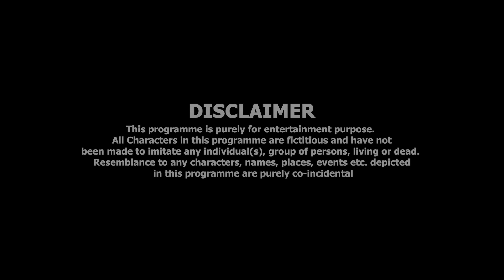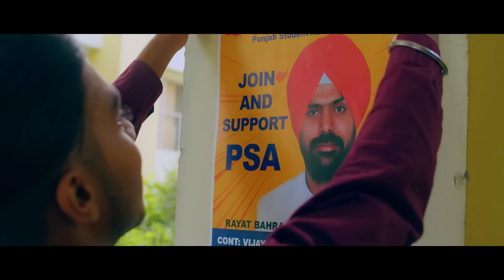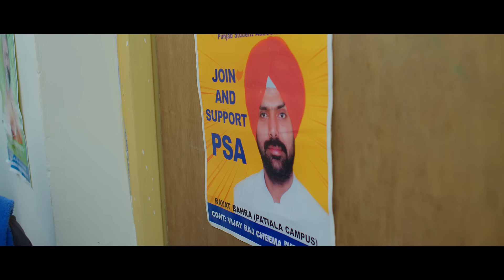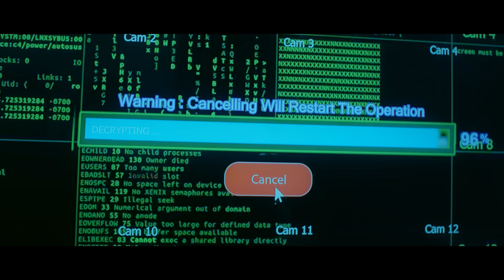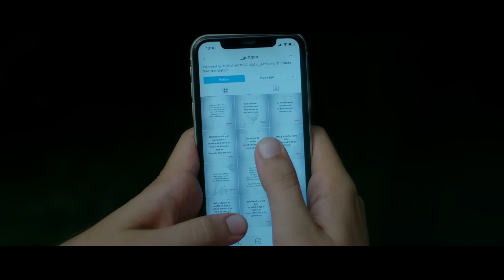Yaar Jigree Kasooti Degree Season 2 | Episode 8 - ONLINE CHHAT | Latest Punjabi Web Series 2020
Ekam has to figure out a way to convince Anmol for the presidency or they will have to leave SPL Room. On the other hand, Lalli will find the real reason has been kept alive. Watch the 8th Episode of Yaar Jigree Kasooti Degree Season 2 -Presented by "Free Fire". And, don’t miss the 9th Episode which is all set to premiere on 21st November at 5:00 pm only on Troll Punjabi.

Download “Garena Free Fire” the Best survival Battle Royale on mobile

Written & Directed by Rabby Tiwana (Insta : @rabbytiwana)

Co - Starring: Sukhi Patran, Babar Khan, Chamkour Billa, Dilveer Dill, Satnam Dhuri, Apple Jindal, Harman Jhandi, Greesh Bhatt, Mandeep Singh, Akash Sandhu, Gurpyar Singh, Sahib Virk, Mohit kapoor, Gurkirat Virk, Arjan Bawa, Simranjeet kaur, Geet hunjjan, Harpreet Kaur Bains, Rajni Gill, Imran, Harpeet Sidhu and many more

Location Partner: Rayat Group of Institution, Patiala Campus. Call for Admission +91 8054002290

Song: Jutti Kadvi
Singer & Lyrics: Noor Tung (Insta: @noortungofficial)
Mix Mastering: BPM Singh (Insta:@bpmsingh_mixes)

Song: Hostel Boliyan
Singer: Pukhraj Bhalla Feat. Jasmeen Akhtar (Insta:@jasmeenakhtarofficial)
Lyrics: Bhindi Tolawal (Insta:@bhinditolawal)

Yaar Jigri Kasuti Degree Season 2 Crew:
Cinematography: Gagan Sarao
Co-writers: Bhindi Tolawal, Paramveer Sharma & Angad Sadana
Dialogues: Bhindi Tolawal
Executive Producer: Sukhjinder Singh
Editing: Rabby Tiwana & Gursimran Thind
Colorist: Prince K Makkar
Chief Asst. Director: Angad Sadana
Asst. Director: Mohit Kapoor
3rd Asst. Director: Sukhmeet Dahiya, Rahul Grover, Smyle Sachdeva and Mohit Wadhwa
Camera Assistants: Karan Kamra, Parvesh Sharma, Baldeep Singh Sidhu, Vasu Kalra , Sukhi Khaira, Pankaj Saini
Casting Director: Sukhchain Singh
Background Score: Sarang Sikander
Sound Recordist: Ram Sohi and Sukhmeet Dahiya.
Sound Design/Foley: Husandeep Mehal and Ram Sohi
Set Designer: Gurkirat Virk
Asst. Set Designer: Laddi Sangtiwala and Bhavya Chhabra
Costume Designer: Avinash Shukla
Gaffer: Manpreet Singh (Larry)
Lightman: Pawan Kumar, Ajay Kumar, Ankur Dwivedi, Sunny Singh, Dipendra Singh, Param Tomar
Production Manager: Amrinder Laddi , Daya Virk
Production Assistant: Pawandeep Singh
Makeup & Hair: Harwinder Harry and Jittu Sran
Poster Design: Mehnge Bande
Singers - Sharry Maan, Sarang Sikander,  Pukhraj Bhalla, Karan Sandhawalia, Jasmeen Akhtar, Kay Kap, N-Gritz and Noor Tung.
Music Composers - JT Beats, Dr. Brat, IRIS Music